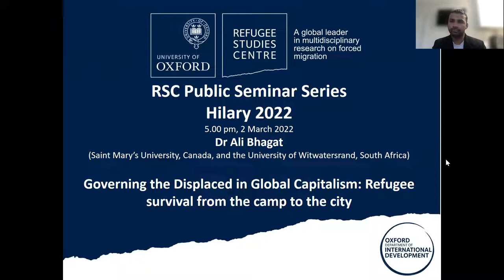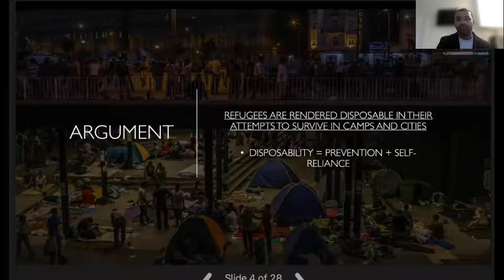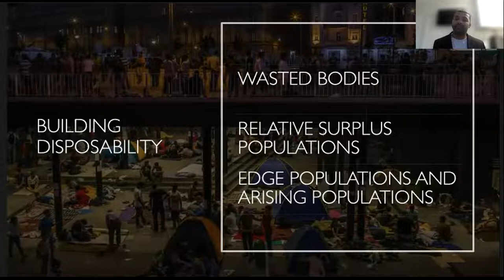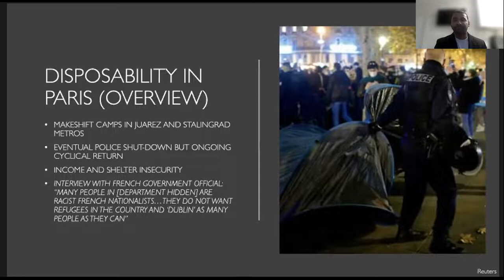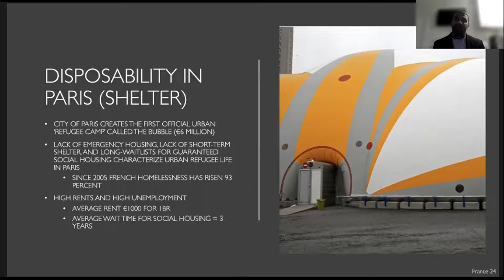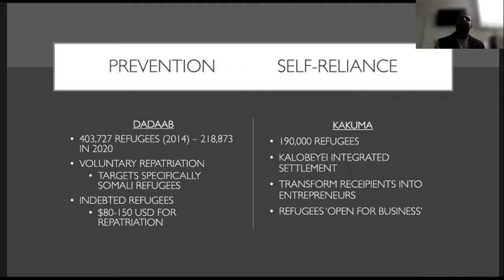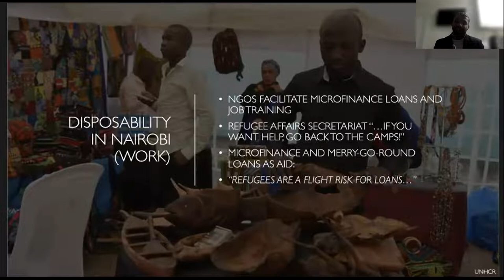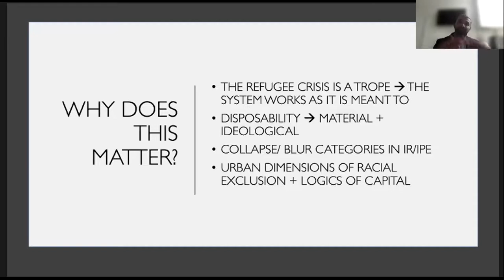Governing the Displaced in Global Capitalism | Public Seminar Series, Hilary term 2022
Governing the Displaced in Global Capitalism: Refugee survival from the camp to the city
Speaker: Dr Ali Bhagat (Saint Mary’s University, Canada, and University of the Witwatersrand, South Africa)
2 March 2022
Public Seminar Series, Hilary term 2022: ‘Race, Borders, and Global (Im)mobility’
Series convenor: Dr Hanno Brankamp

This seminar series critically interrogates the ways in which militarised borders, migration enforcement, and their racial orderings continue to be normalised on a global scale. The political drive towards expanding walls, policing infrastructures, camps, detention centres, interceptions at sea, push backs, deportations, surveillance, and racist immigration policies that restrict asylum and migration is hereby not only a legacy of past empires but is also indicative of new emerging geographies of (im)mobility, racialisation, and liberal violence.

This talk aims to centre refugee survival in global capitalism between the camp and the city. Drawing on fieldwork data from Paris and Nairobi between 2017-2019, I examine refugee survival on three prongs: shelter, income, and political belonging. With the ever-increasing presence of refugees in major urban centres due to the dismantling of certain camps, trafficking, economically motivated migration and other conflict-related causes, the interconnections between camps and cities like Paris and Nairobi have become more apparent in recent years. In placing refugees in global capitalism, I argue that refugees comprise a disposable population in the global economy along the lines of Kanyal Sanyal and Gargi Bhattacharya’s conception of the ‘edge’. With this in mind, I speak to the material and ideological dimensions of disposability and pay attention to the urban dimensions of racial exclusion amidst logics of capital accumulation.